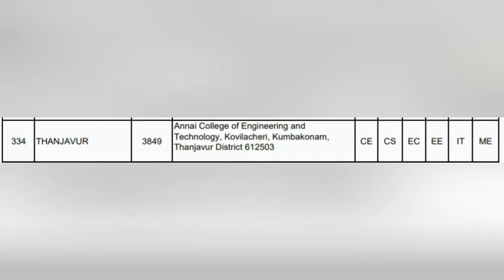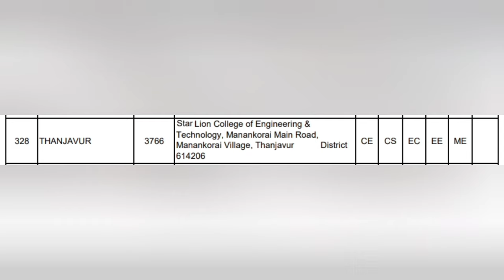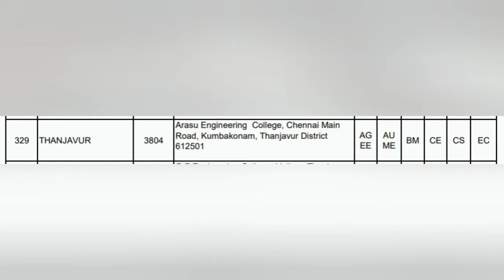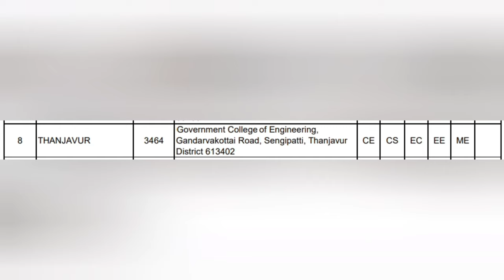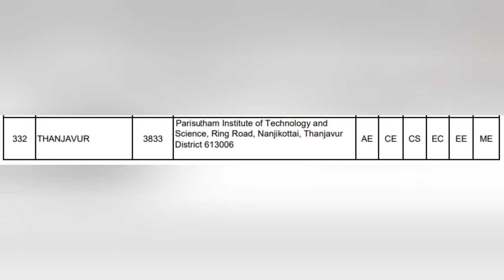TNLEA 2022 || TOP 10 Engineering College in Thanjavur For Lateral Entry Students || Info Camp